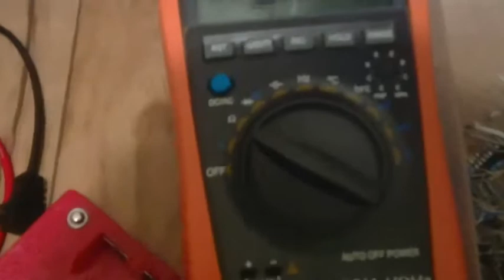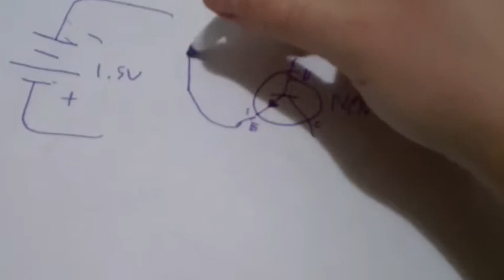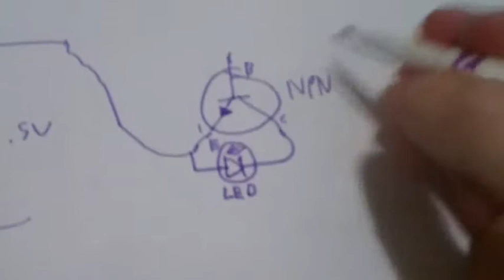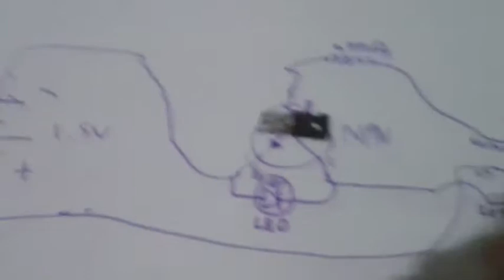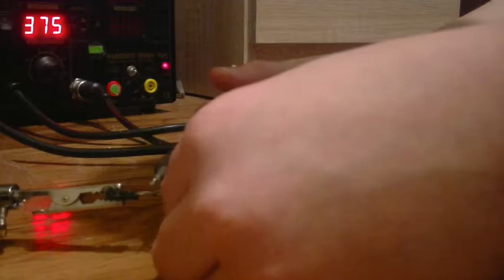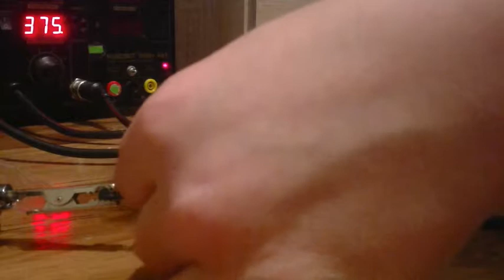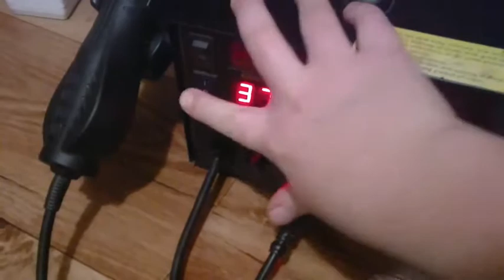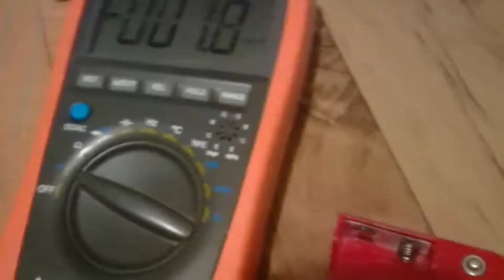How to make a joule thief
This video might have misspelling.

please get others to know about my videos.

Music used in this video:
-Minecraft (or C418's)
+ I modified it a bit for no reason... idk why, ig I thought it was cool back then when making this video